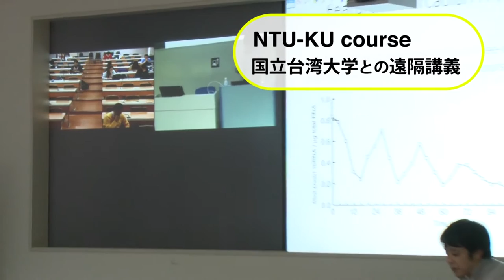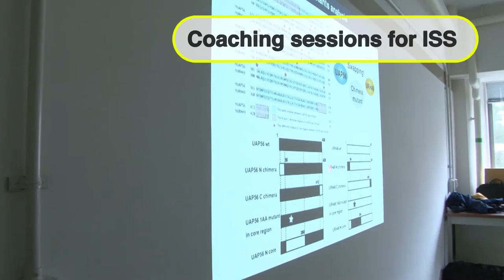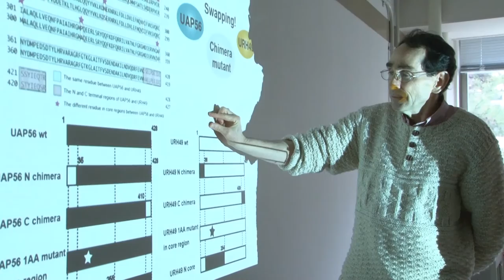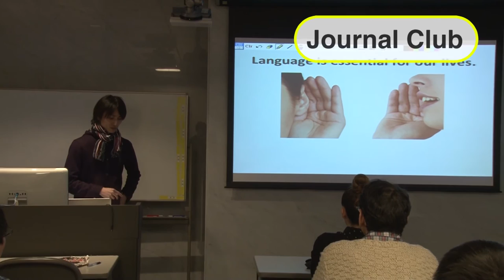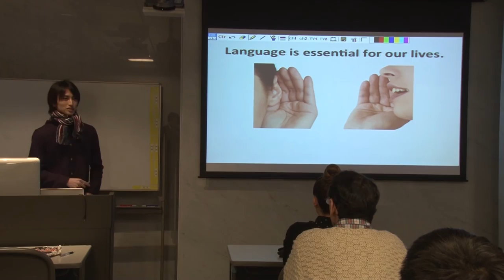生命科学教育学分野 科学英語教育学分野 紹介動画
京都大学大学院 生命科学研究科
生命科学教育学分野　千坂修教授
科学英語教育学分野　HEJNA James Alan